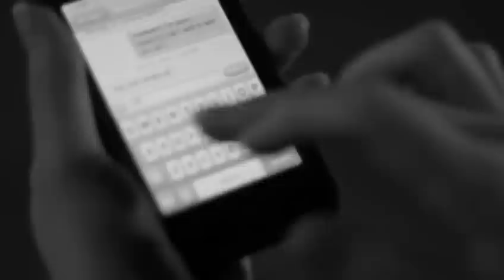SONOMA - DAY O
From the album: Random Acts Of Plectrum